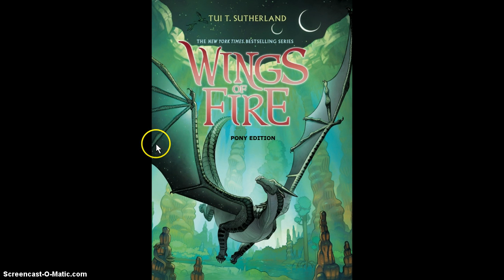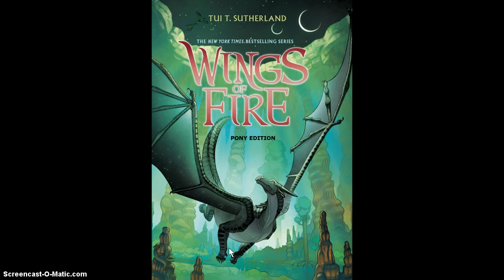Pony Versions: Wings of Fire